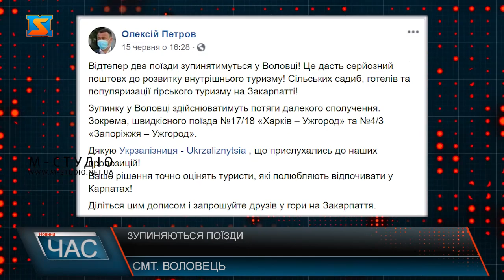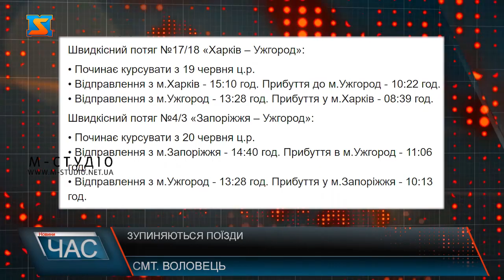Зупиняються поїзди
Днями очільник Закарпатської ОДА Олексій Петров на своїй фейсбук-сторінці повідомив про те, що зупинку у Воловці здійснюватимуть потяги далекого сполучення.За словами начальника станції потяги цих напрямків відновили роботу після карантину. Окрім них курсують ще й інші.Пан Василь додає, охочі скористатися цими поїздами однозначно будуть. Окрім того, місцеві дуже хотіли б мати змогу сісти на поїзд, що прямує до Львову, однак останній у Воловці не зупиняється.До слова, потяги «Харків – Ужгород» та «Запоріжжя – Ужгород» курсуватимуть цілий рік по парним і непарним числам.